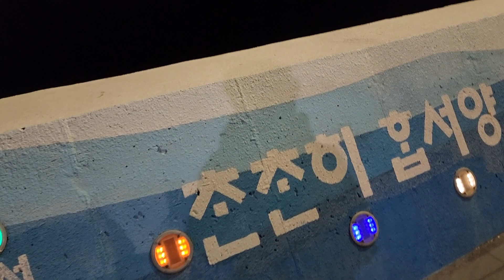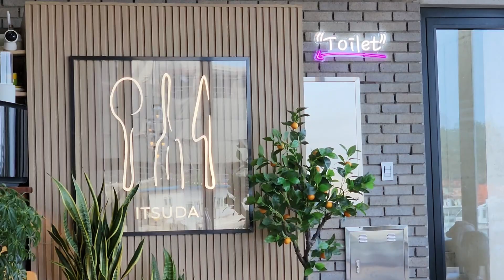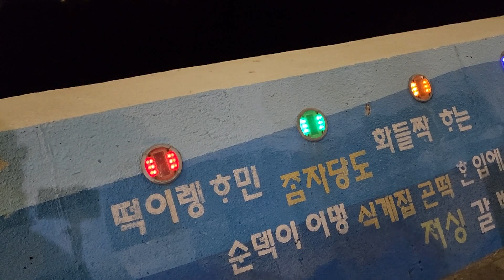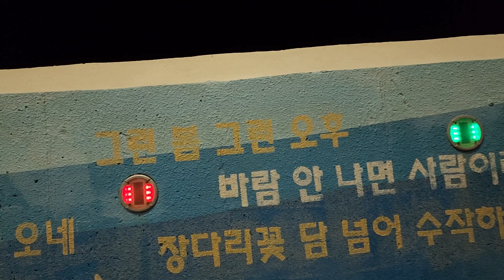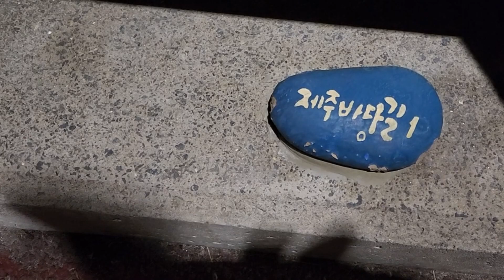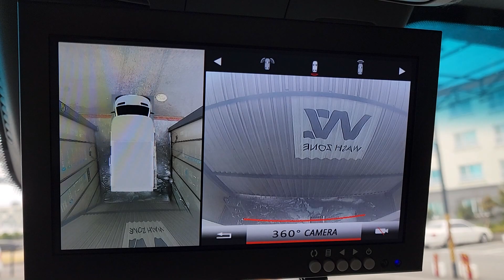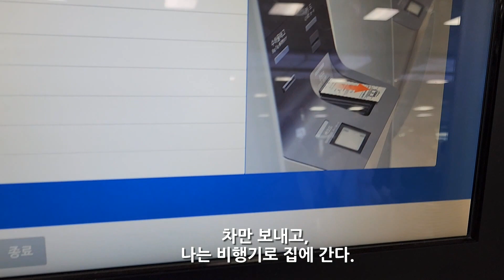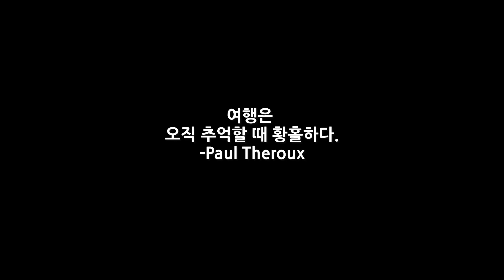제주캠핑카여행(6) 이호테우 해변에서 제주 여행을 마무리합니다./ 한 달 살기로도 모자랍니다. / 제주현대미술관 김창열미술관이 있는 저지예술인마을과 알작지 해변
제주 여행 마지막 날 기록입니다.
이호테우 쌍원담 해변에서 오전을 보내고, 세차하고
여객터미널에서 MS훼리에 선적 기다리며 뒷정리하고 여행을 마무리했습니다.
잇수다 파스타, 알작지 몽돌해변의 아름다운 시.

제주현대미술관의 전시는 김보희 작가님 전시입니다.
김창열 미술관은 외부 찍다 동선이 미술관 밖으로 빠지는 바람에.. 찬찬히 둘러보질 못했네요